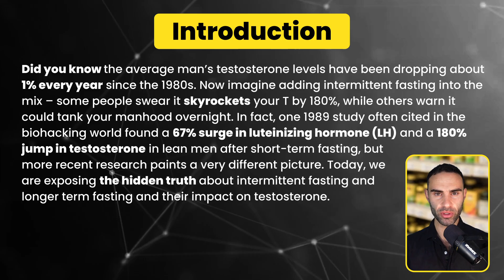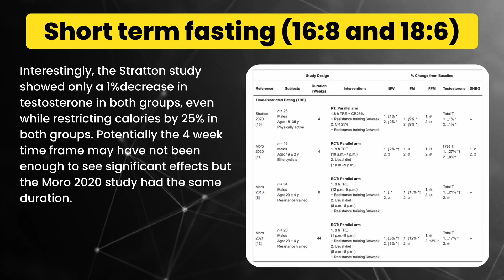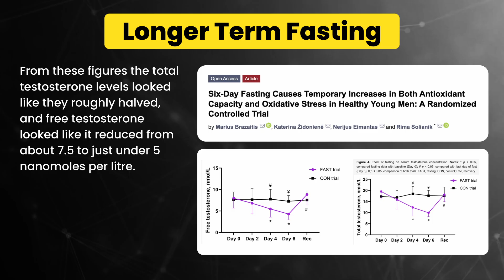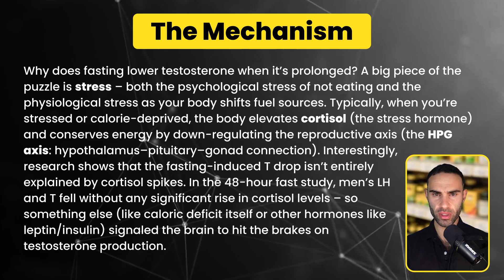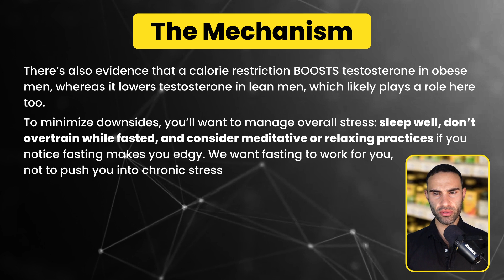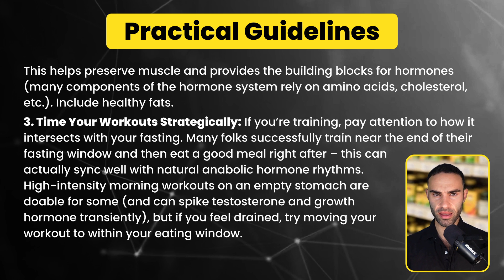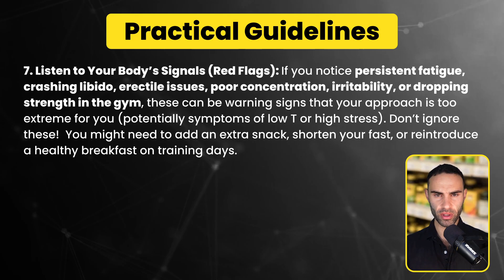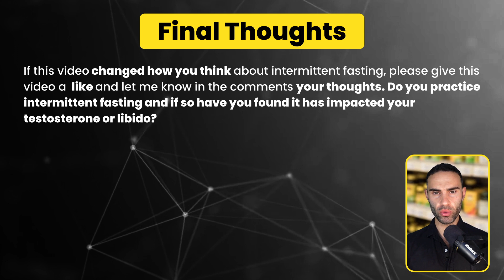What Happens to Your Testosterone When You Fast?